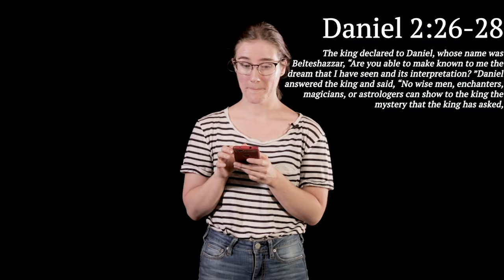Mini Message // Daniel Week 2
In Week 2 of the series on Daniel, Alyssa shares how we can use our talents and gifts to glorify God and to help others.